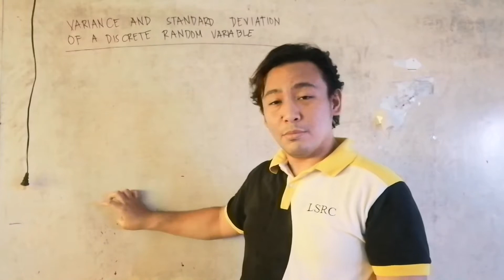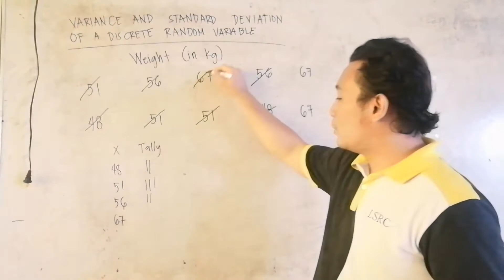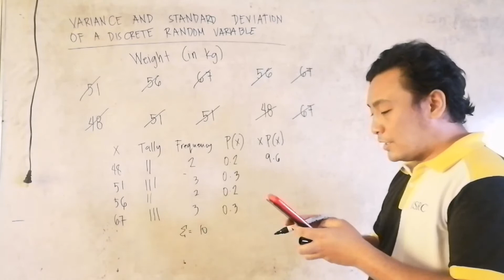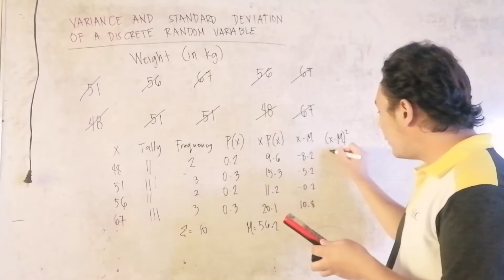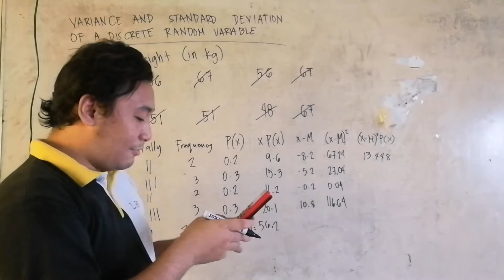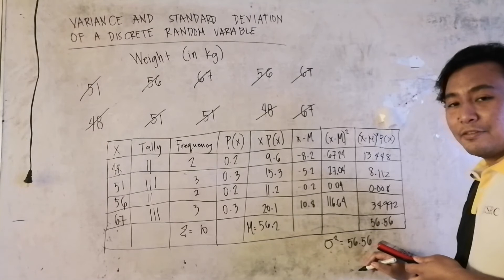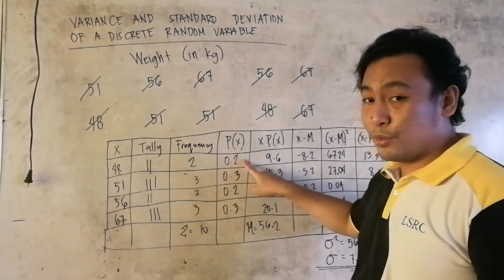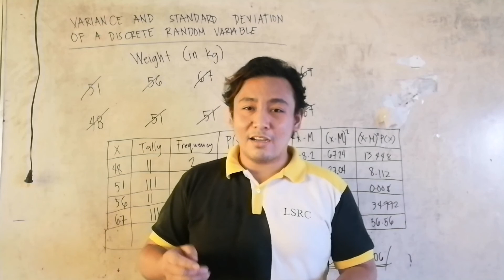S&P: Studies Involving Variance and Standard Deviation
Hi guys! This is Hever Samson, your gwapong teacher!

In this video, I will be giving you a situation wherein we can apply the solving of variance and standard deviation of a Discrete Random Variable!

I hope you'll learn something!

God bless!